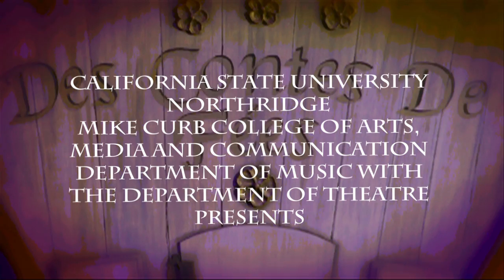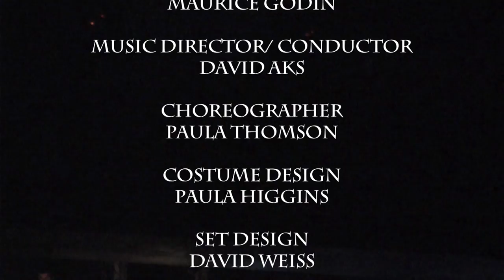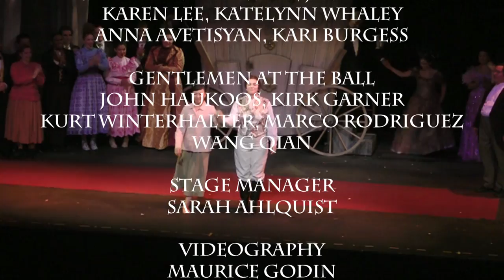Cendrillon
California State university at Northridge presents CSUN opera's Production Of Jules Massenet's Cendrillon (cinderella) Sung in French. Conducted by David Aks with stage direction by Maurice Godin